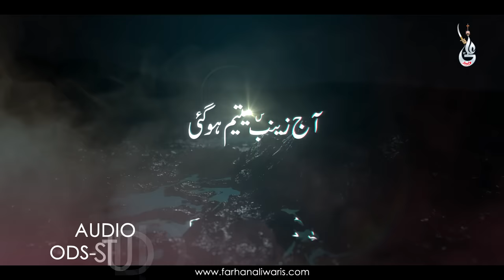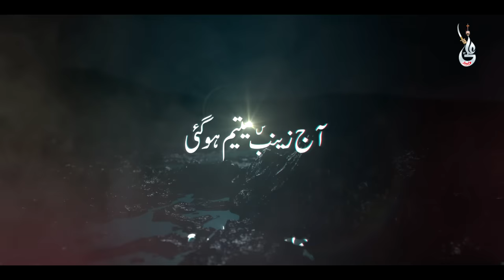Farhan Ali Waris | Aj Zainab Yateem Ho Gai | Noha | 2019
Farhan Ali Waris | Aj Zainab Yateem Ho Gai | Noha | 2019 | 21 RAMZAN - SHAHADAT E MOLA ALI

Presenting the latest Noha 2019 by Syed Farhan Ali Waris  Aaj Zainab Yateem Ho Gai is out now . The mourning of Karbala, reliving the biggest tragedy, the most lamentable event in the history of Islam. Farhan Ali Waris Noha makes you realize this tragedy and the unfortunate event like never before. The loss of a father, Mola Ali , the loss of the most beloved one. Let us all feel the pain of Zainab in the new Noha by Farhan Ali Waris.